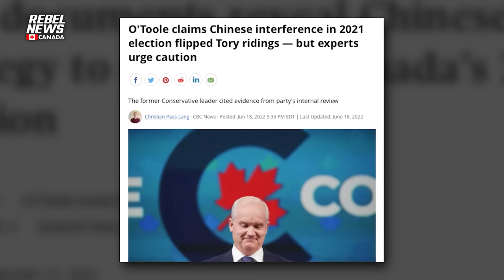Trudeau receives hostile reception outside carpenters’ union HQ in Vaughan, Ont.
Rebel News' David Menzies attempts to question Prime Minister Trudeau as he enters a carpenters' union event in Vaughn, Ontario.